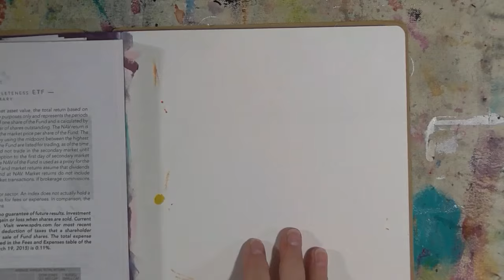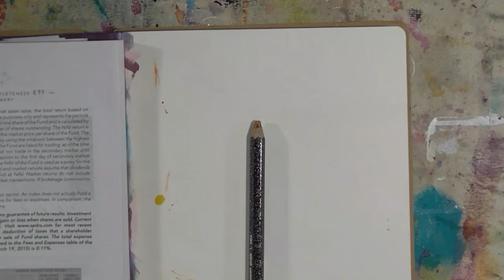Watercolors In Mixed Media Page One